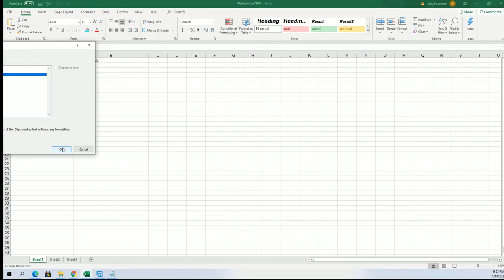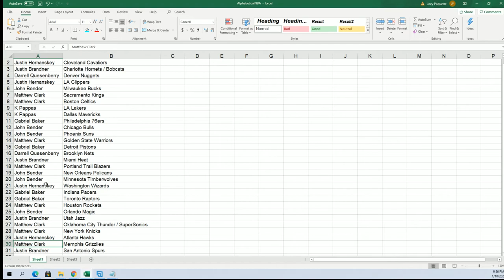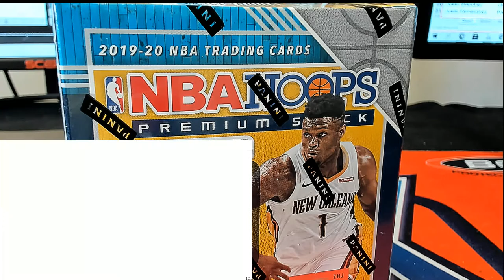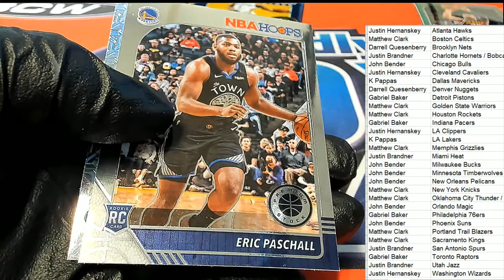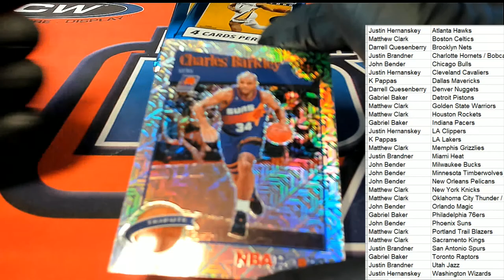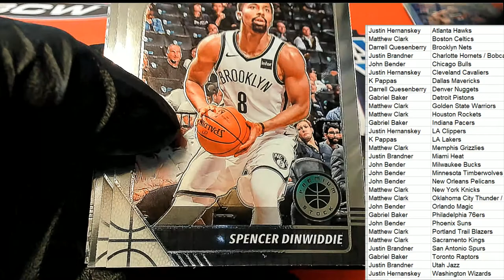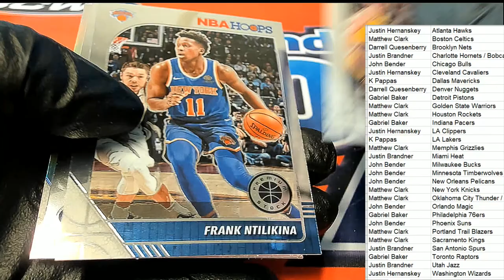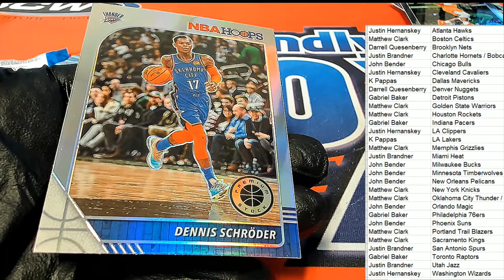2019 20 Panini Hoops Premium Stock Basketball Blaster ID 20HPSPREMBL104